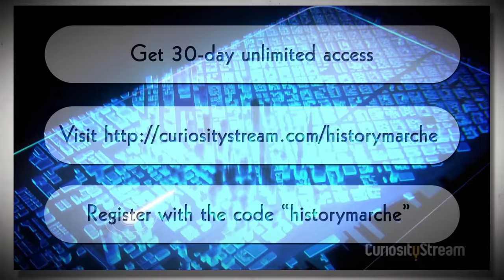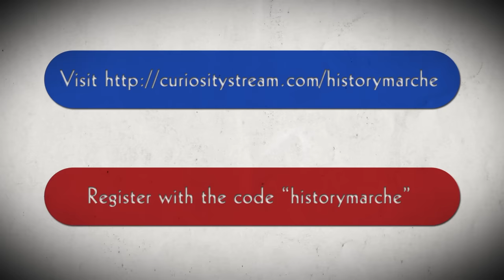Battle of Lake Trasimene, 217 BC ⚔️ Hannibal (Part 6) - Second Punic War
🚩 Graphics:
Many thanks to Fabio Naskino Fiorenza for allowing us to use his fantastic Hannibal portrait.

📝 Sources:
"Histories" - Polybius
"Carthage must be destroyed" - Richard Miles
"Fall of Carthage" - Adrian Goldsworthy
"Hannibal's Oath" - John Prevas